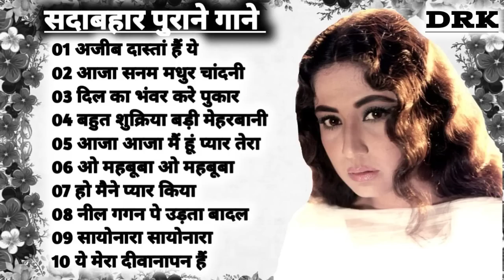50's_60's Romantic Songs I OLD IS GOLD I 50's_60's के सुपरहिट गाने I पुराने सदाबहार गाने I Lata_Rafi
Old Melodies II Old is Gold II Evergreen Old Songs II 50's_60's Super hits II Golden Hits II Old Memory II Bollywood Old Hindi Songs II Black and white Songs II Best of Lata Mangeshkar_Mukesh_Mohd. Rafi_Asha Bhosle etc.